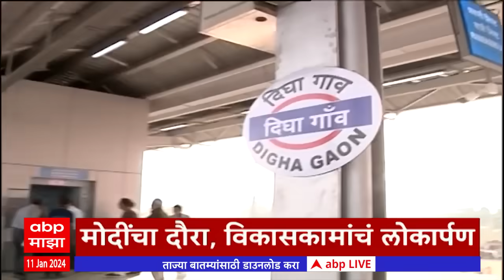ABP Majha Marathi News Headlines 11 PM TOP Headlines 11 PM 11 January 2024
Shiv Sena MLA Disqualification Case | MLA Disqualification Case Live Updates MLA Disqualification Case | Thackeray vs Shinde | Shiv Sena | Rahul Narvekar | CM Eknath Shinde | Uddhav Thackeray | Maharashtra Rain | Mumbai Rain | Unseasonal Rain | PM Narendra Modi Ram Mandir | Ayodhya Ram Mandir Live Updates | Corona Virus 2023 | Manoj Jarange | Ajit Pawar | Maratha Reservation |Ram Mandir | Corona Cases In Maharashtra | Corona Virus 2023 | Corona New Variant | Maharashtra Politics Live Updates News | Jarange Patil Sabha Updates | Maratha Reservation | OBC Reservation | CM Eknath Shinde on Maratha Reservation | Manoj Jarange Patil vs Chhagan Bhujbal | Sharad Pawar vs Ajit Pawar | Devendra Fadnavis LIVE | Top Headlines Today | Marathi News Live Today | Maharashtra News Live Updates